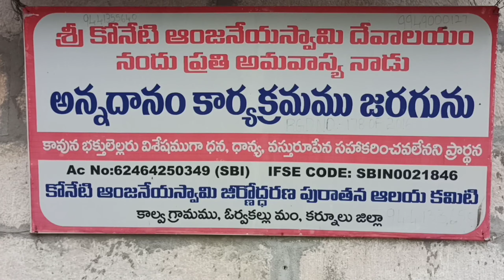sri koneti anjaneya swamy temple || near kalvabugga || kurnool || andhra pradesh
అరటి తోటలలో వెలసిన శ్రీ కోనేటి ఆంజనేయ స్వామి ఆలయం